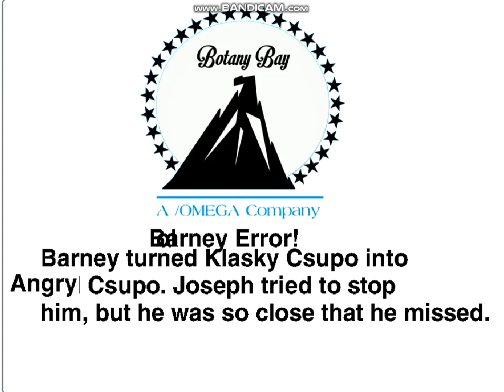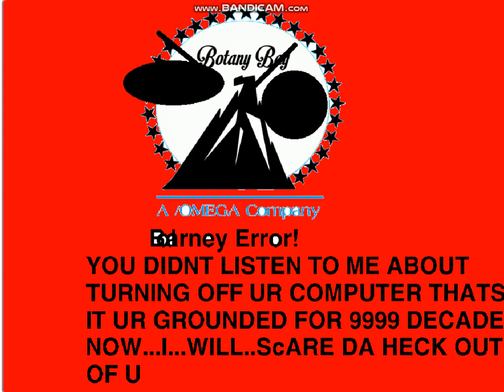Botany Bay Logo Error 9